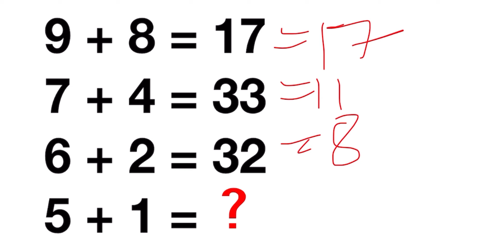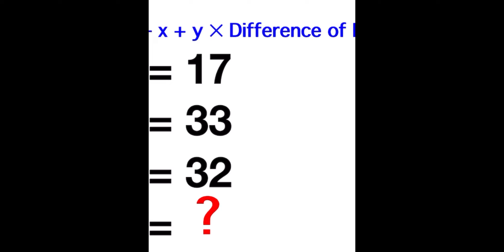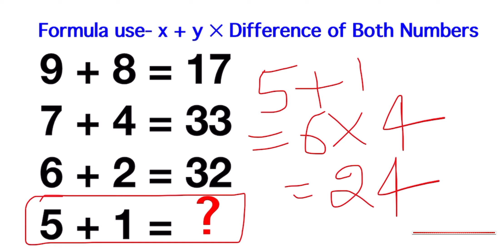99 percent of people don’t solve this problem mathematics puzzle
99 percent of people don’t solve this problem mathematics puzzle